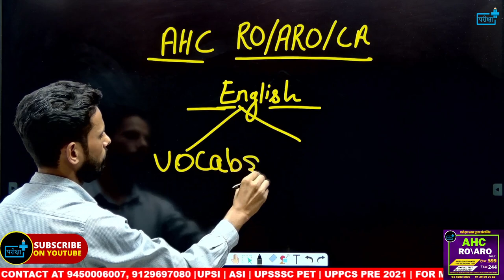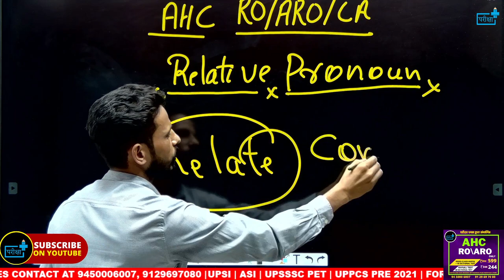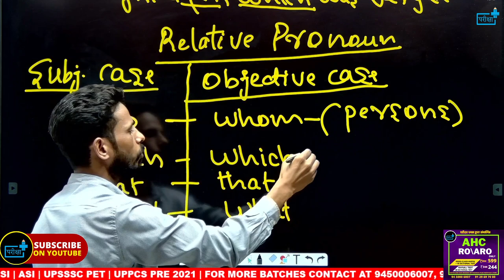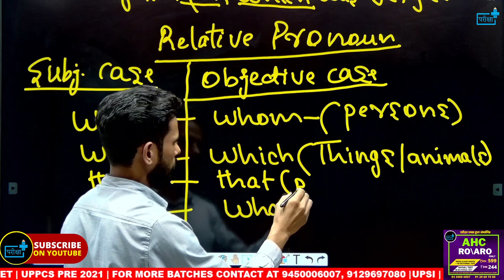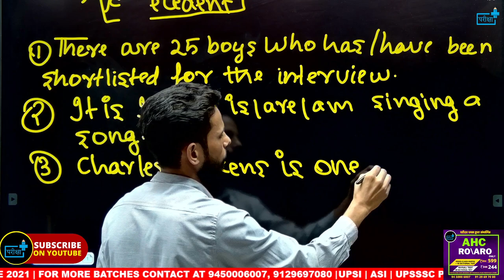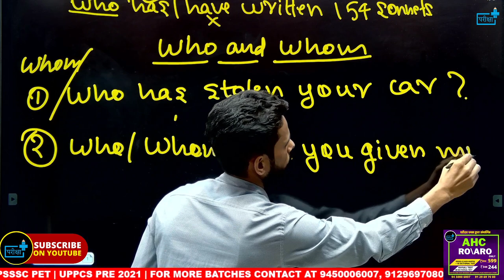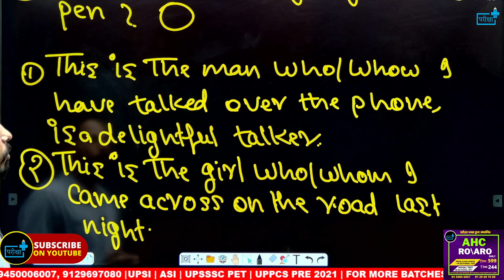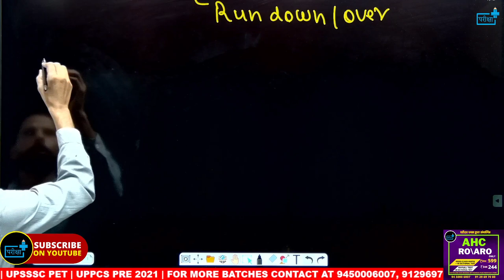ahc ro english classes अब अंग्रेजी का डर खत्म